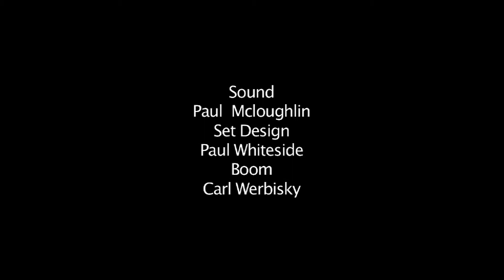Cafe Jodada Holiday Memories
Jodada Film Challenge February - Holiday memories by Paul Powell and Phil Burke
— with Paul Powell, Philip Burke, Dawn Irving, David McDonnell and Dorothy Cochrane.